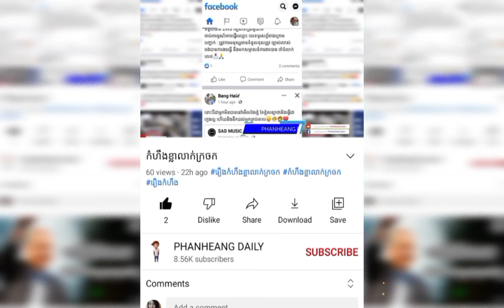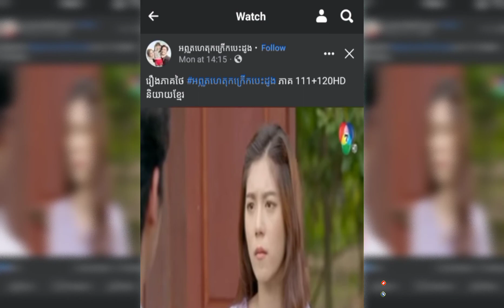អព្ភូតហេតុកក្រើកបេះដូង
រឿងអព្ភូតហេតុកក្រើកបេះដូង

បើសិនជាបងប្អូនចង់មើលភាគបន្ត សូមខមិនភាគតខាងក្រោមវីឌីអូ